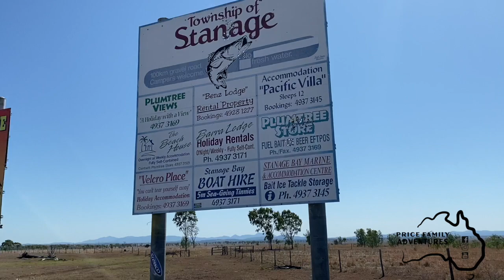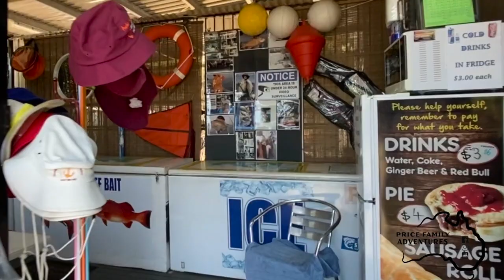STANAGE BAY, QLD / CAMPING /SWIMMING / EXPLORING.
In this episode we head off to Stanage Bay located between Rockhampton and Yeppoon. With amazing views, beautiful beachside camping and areas for the kids to explore we had a ball. We also get to try out our new roof top tent for the night.